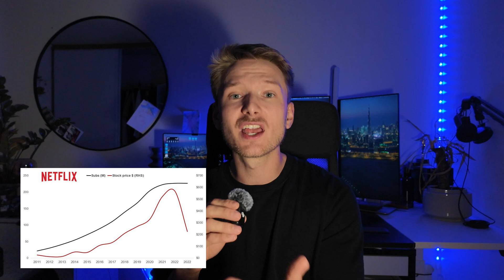Why You SHOULD NOT Learn Flutter in 2025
In this video we explore wether it is a good decision to learn flutter i 2025, and what you need to do in order to be a competitive flutter software engineer.

Make Money with flutter?

Chapters
00:00 Intro
00:28 The market
02:00 Programming language alternatives
20:41 Flutter's role
04:53 How to differentiate
06:36 Supply and Demand
06:50 The 2025 plan